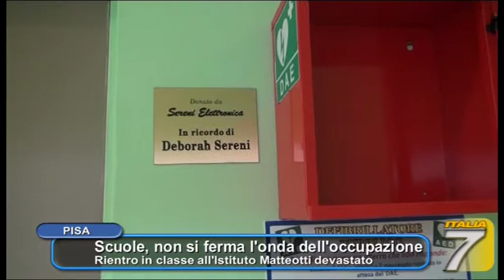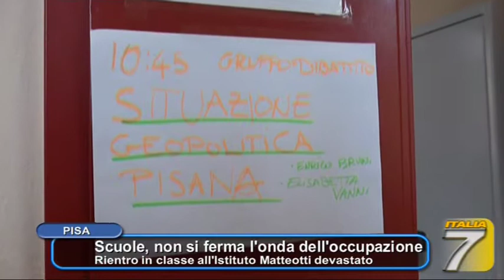SCUOLE, NON SI FERMA L' ONDA DELL' OCCUPAZIONE